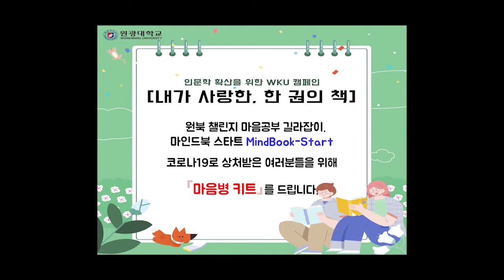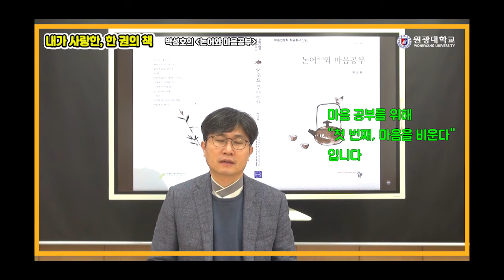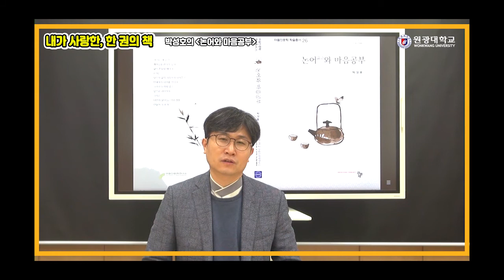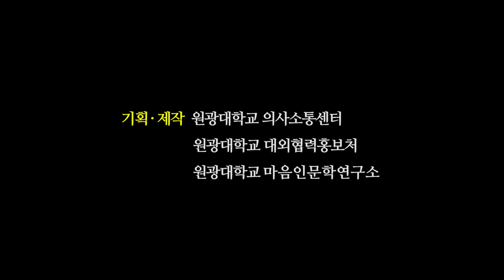[내 사랑 원북 챌린지] 35. 박성호 교수의 『논어와 마음공부』 -마음공부 길라잡이, 마인트북 스타트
코로나19로 상처받은 여러분들을 위해 ‘마음병 키트’를 드립니다.
세상은 많은 것들을 빼앗아갔고, 빈자리를 상처로 메꿨습니다.
마인드북 스타트 MindBook-Start 는 마음인문학연구소의 도서소개와 저자와의 만남으로 이뤄져 있습니다.
영상 콘텐츠를 통해 마음공부의 기초와 상처 치유법 등을 다질 수 있지요.
시청 소감 댓글 남기기 이벤트 등 다양한 보급품도 준비 돼 있으니 많은 시청과 클릭 부탁드려요
코로나블루로 병든 마음, ‘마인드북 스타트 MindBook-Start’로 자가진단하세요!

서른다섯 번째, 마음인문학연구소 박성호 교수님이 들려주는 마음공부 이야기
박성호 교수의 『논어와 마음공부』
마음공부, 새로운 옛길에서 찾다
논어는 고리타분한 옛글이 아니라 당신의 삶의 지침서가 되어주고 안내자가 되어 줄 것입니다.

융합교양대학 의사소통센터에서는
인문학적 소양 확산을 위해
[내가 사랑한, 한 권의 책] 캠페인을 진행합니다.

휴대폰으로 촬영 후 전송
문의바랍니다. 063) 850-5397 (담당자: 김용상 연구교수)
참가시소정의기념품을 드립니다.